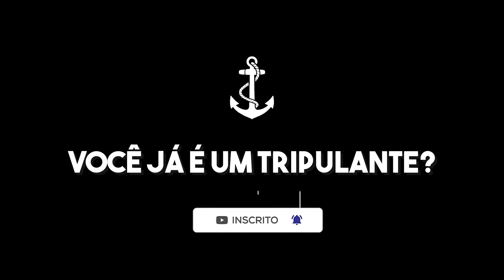Captura Noturna de CAMARÃO 7 BARBAS!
Salve Tripulante Soberânico, venha acompanhar com a gente essa pescaria de camarão(shrimp) que rolou pela noite!

Instagram, TikTok e Kwai - @soberanodosmares
Instagram do Salinas - @_eosalinas
Instagram do Miojo - @carvalhalmar